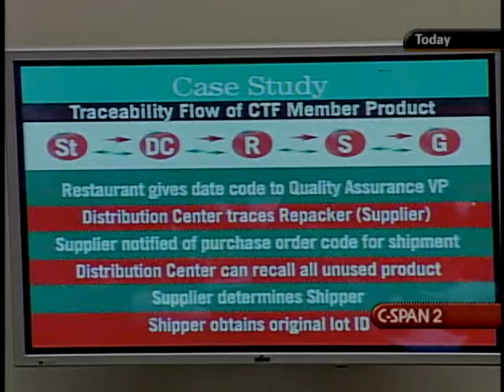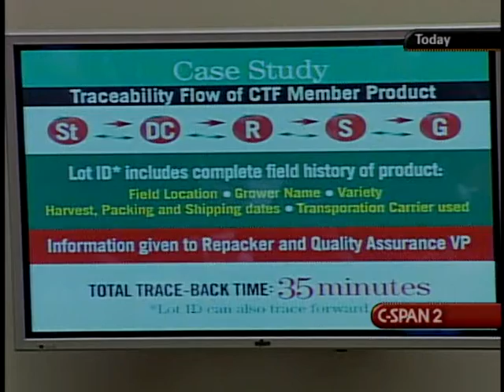Recent Salmonella Outbreak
Recent Salmonella Outbreak - 280172-1-DVD - House Energy and Commerce - 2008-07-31 - House Committee on Energy and Commerce. Joint Hearing with the Committee on Armed Services. Subcommittee on Oversight and Investigations. Recent Salmonella Outbreak PT 2 Filmed by C-SPAN. Non-commercial use only.